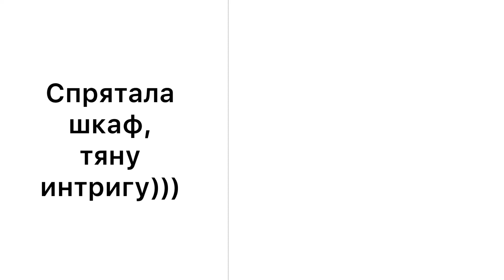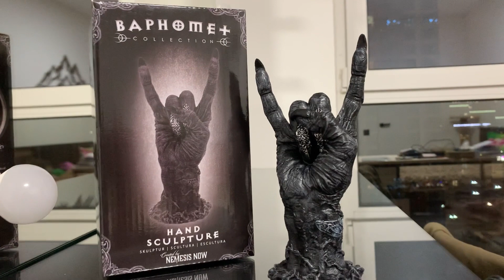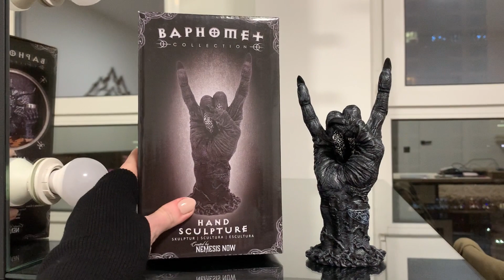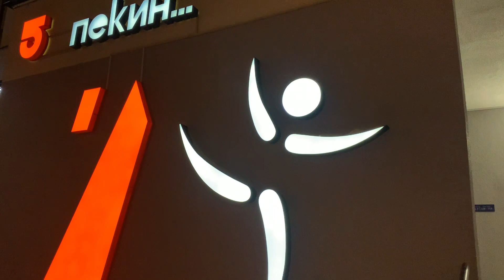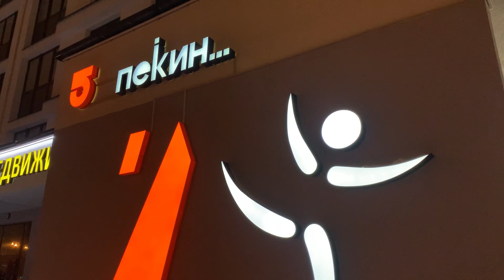купили шкаф, столы. мамины горы. VLOG. минск мир